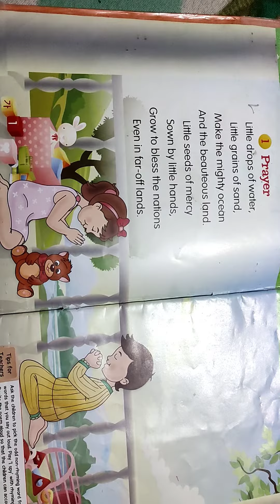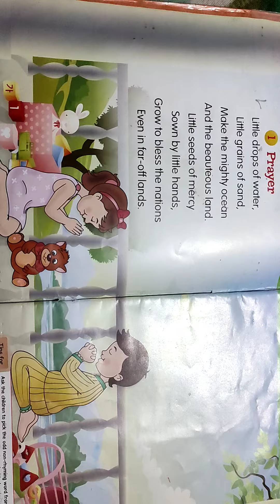prayer little drops of water for lkg ukg playway class